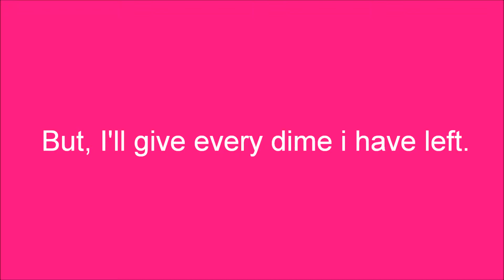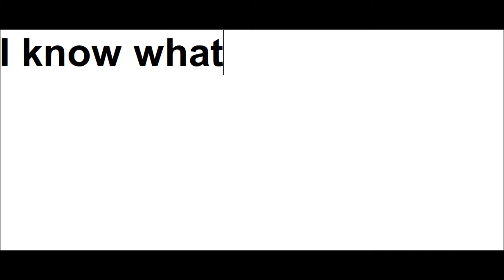First PHMV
:) I worked so hard hoped all this work made a big difference to my viewers! :D I don't won anything.